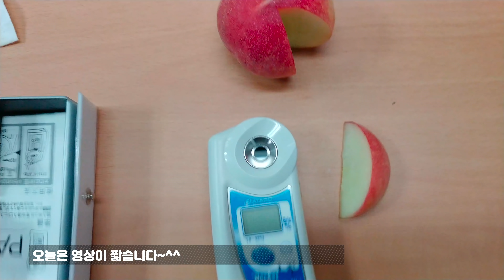영농일상 | 복숭아 | 별난 복숭아 출하 시작 했습니다~이번 영상은 짧아요~^^| 과수원 | 로컬푸드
요즘엔 미리 생각해서 계획하고 촬영하는게 어려울 정도로 바쁩니다~
오늘 첫 출하한 품종 간단히 업로드 했습니다~^^
이 품종이 크기도 작고 키우는데 손도 많이 가는 별난 복숭아 입니다~
수확량도 많지 않아서 남원 원예 농협 로컬푸드에만 판매하고 있어요~ㅋ